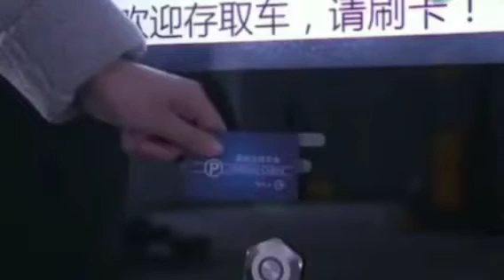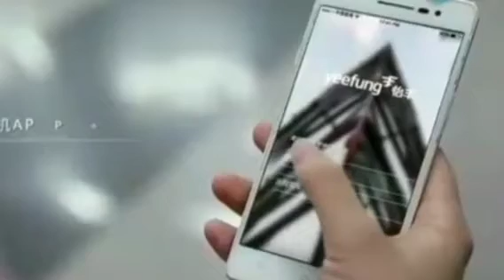【江山如此多嬌】🚗 、深圳最牛停車場2016，網紅打卡熱點聖地！🚘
中國最牛停車機械人，深圳AGV自動停車場，機械人定位精準度誤差少於5mm，取車時間為120秒。AGV自動導引運輸系統，改造現有停車場的存量，用立體停車方式，充分利用平面空間， 將平面空間的車位數比例增加 30%、40%左右。

AGV 激光導航的無軌道運輸技術，定位精準度誤差少於 5mm，行駛速度最高可達 1.5 米 / 秒，平均載重量 2.5 噸。Apps 預約取車，通過萬向轉動設計，能夠實現100輛AGV同時調度，取車時間祗需120秒，方便快捷。